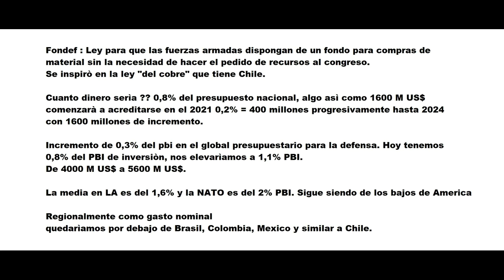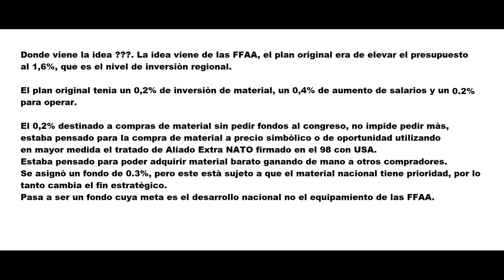Fondef ( Fondo Nacional de la Defensa ) Parte 1